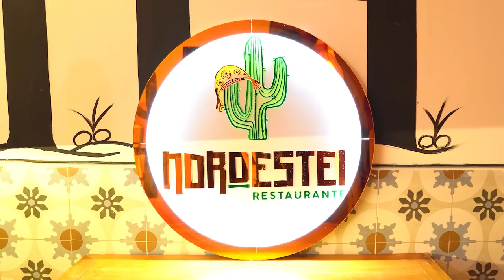EMERSON CEARÁ - O pastor (Uma dose, uma história)